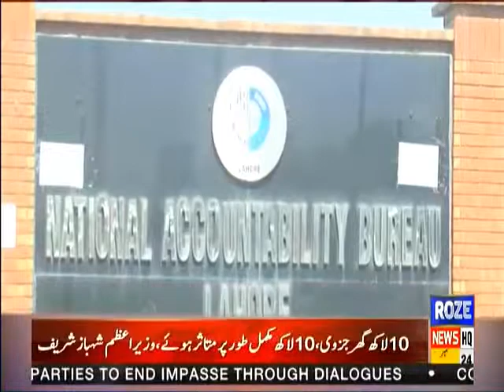Nawaz Sharif sought relief from the accountability court under the NAB Amendment Act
نواز شریف نے نیب ترمیمی ایکٹ کے تحت احتساب عدالت سے ریلیف مانگ لیا